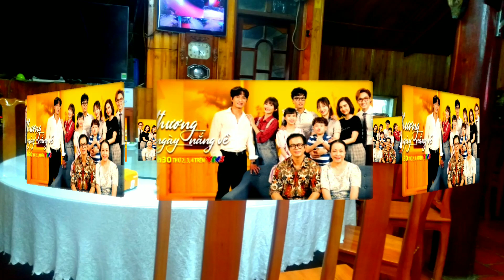thương ngày nắng về phần 2 tập 44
TAMĐINH review thương ngày nắng về phần 2 tập 44.tam đinh xin mến chào toàn thể quá vị và các bạn thân mến kênh tam đinh sẽ review những bộ phim hay gửi tới quý vị khán giả.Các bạn xem video nhớ like và đăng ký kênh youtobe Tam đinh nhé.để được đón nhận những thông tin mới và nhanh nhất.